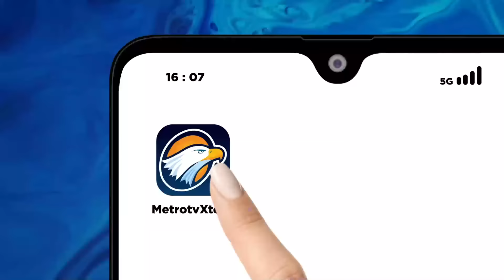Ratusan Rumah Warga Grobogan Masih Terendam Banjir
MetroTV, Tanggul sungai di wilayah Grobogan tak mampu menahan debit air hingga akhirnya jebol. Akibatnya, air bah itu masuk ke permukiman warga sekitar.